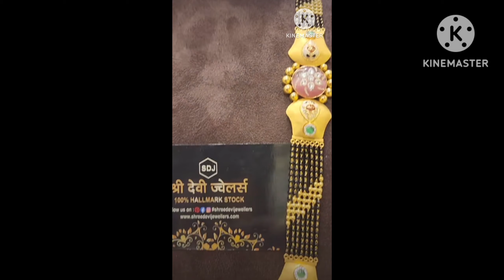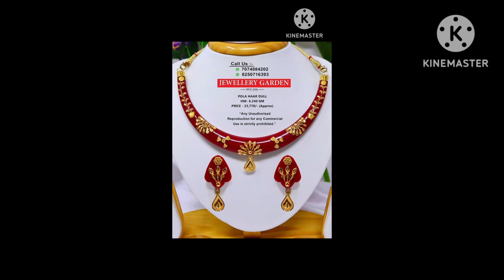2024 Trending Unique jewellery Payal Designs/ Gold New Silver Anklet Designs/payal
2024 Trending Unique jewellery Payal Designs/ Gold New Silver Anklet Designs/payal

flipkart yah sare mangalsutra Flipkart se khareed sakte hain ✨🥰❤️💯 koi sawal ho to aap humse poochh sakte hain main turant jawab dun9

silver anklet design 2023

Trending silver anklet design, silver anklet designs, silver payal design silver anklets designs with price, Most beautiful anklet design

Silver anklet design, silver anklet designs, latest heavy silver anklet designs with price 2022 dulhan payal designs, silver anklets, anklets, New Silver anklet design
silver anklets, silver anklet designs, silver anklets designs
Anklet design, anklet designs, silver anklet designs, silver payal design

30 चांदी की बिछिया की new डिजाइन/chandi ki ring ki design/daily wear ke liye chandi ki bichiya

chandi ki bichhiya ke design
Daily use silver toe ring design with price
New design silver Toe ring
silver toe ring design
silver
jewellery design
jodvi design silver
silver toe ring designs
silver toe ring
silver toe ring designs with price 2021
 simple silver toe ring design
dulhan bichhiya design
Daily use silver toe ring
Dhulhan Bichhiya
Latest Silver Toe ring design with weight
bichhiya ki design dikhaiya
bichhiya ki design bataiye
bichhiya ki design with price
Daily use bichhiya design
Bichhiya daily use
Latest collection silver Toe ring
bichhiya ki design nai
Chandi ki bichhiya ki design
pair ki bichhiya ki design
bichhiya ki design acchi acchi
Chandi ki bichhiya
 bichhiya dikhao
bichhiya ke video
bichhiya ki nai design
 bichhiya ki new design
chadi ki bichhiya dikhaiye
new bichhiya design 2021
new bichhiya design latest
pairon ki bichhiya new design
pairon ki bichhiya design
 pahnane wali bichhiya ki design
pairon ki ring ki design
pairon ki ring
pairon ki simple design
pairon wali diamond bichhiya ki design
chandi ki bichhiya ki nai design
pairon mein pahnane wali bichhiya ki design

बिछिया की डिजाइन
बिछिया की डिजाइन बताइए
बिछिया की डिजाइन दिखाइए
बिछिया डिजाइन दिखाइए
बिछिया डिजाइन
बिछिया डिजाइन सिल्वर
बिछिया डिजाइन दिखाओ
बिछिया की डिजाइन दिखाओ
बिछिया की डिजाइन वीडियो
बिछिया की डिजाइन वीडियो में
बिछिया की डिजाइन नई
चांदी की बिछिया नई डिजाइन
चांदी की बिछिया प्राइस
चांदी की बिछिया का रेट
चांदी का बिछिया डिजाइन
दुल्हन बिछिया का डिजाइ
बिछिया की डिजाइन चांदी की
चांदी बिछिया बेहतरीन डिजाइन
चांदी बिछिया डिजाइन

*The product shown in this video are not owned by DP fashion
*prices featured in the video are reflective